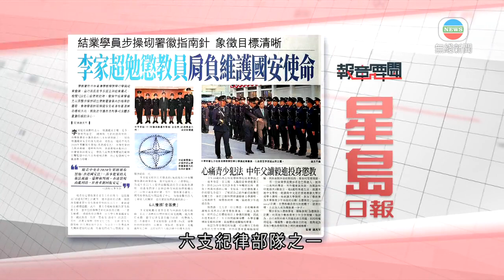香港新聞｜無綫新聞｜25/11/2023 要聞｜ 11月25日 報章要聞(一) ｜TVB News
星島日報報道︰懲教署昨日在香港懲教學院舉行學員結業會操，由行政長官李家超主持結業儀式，檢閱128名二級懲教助理。會操中結業學員先以整齊步操，拼砌出懲教署徽章內指南針圖案，象徵學員對服務國家及香港有清晰目標和方向。

李家超在致辭時表示，維護國家主權、安全及發展利益是「一國兩制」方針的最高原則；而懲教署是守護香港六支紀律部隊之一，肩負維護國家安全的重大使命。

東方日報報道︰一對夫婦及其親友涉嫌訛稱在交通意外中受傷，騙取社署交通意外傷亡援助共約60萬元；又涉及詐騙五間保險公司，批出醫療賠償逾31萬元。

廉署落案起訴三人，共10項欺詐及串謀詐騙罪。兩宗案件昨日在東區裁判法院提堂，案件押後至明年1月19日再訊，以待辯方索取文件及法律意見，被告獲准繼續保釋。